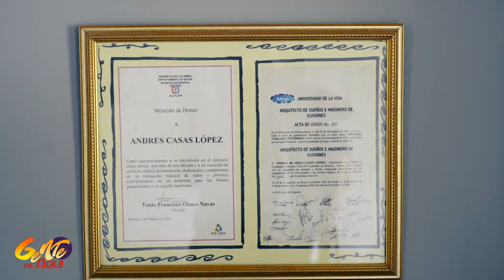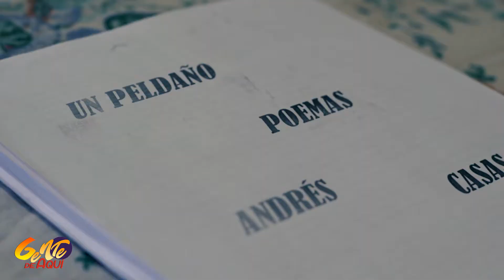Andrés Casas López - Musico y Poeta de Morroa Sucre Cortometraje Sobre la Vida en el Campo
Andrés Casas López es un Musico de Morroa Sucre que le canta a la vida, al amor, al campo, los amigos lo llaman arquitecto de sueños, en su casa tiene una escuela de música, a ganado muchos premios en el festival del pito atravesado o atravesao
GenteDeAquí - Gente De Aquí
Toño A3Tabacos

 🎯 Sigue Toño A3Tabacos  Lugares Cultura y Tradiciones.

Toño
Toño Meza
Antonio Meza
toño tres tabacos
Fondo Mixto de Promoción de la Cultura y las Artes de Sucre
Gobernación de Sucre
Cortometraje Colombiano
Cine Colombiano
Documentary Short Film